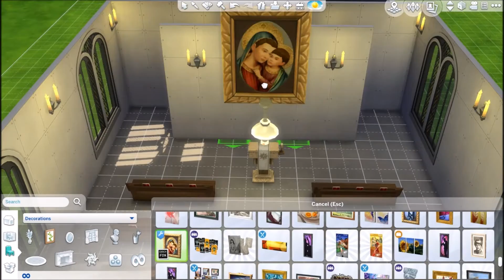The Sims 4 Speed Build: Windenberg Church and Wedding Venue: Part 1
In part one of this video, I built the church. I hope you enjoy this build. When the lot is complete, I will post the link for download with the final video.